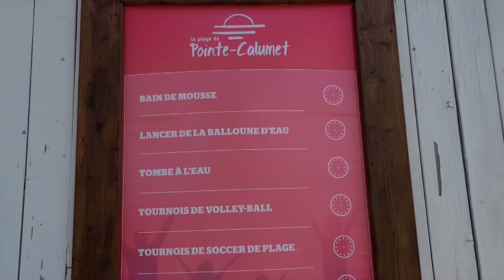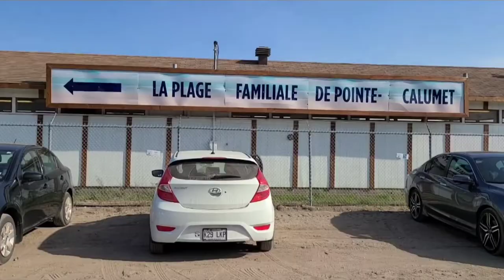Vlog plage pointe calumet Montréal ouverture été 2021 beachclub 🏊‍♂️🏄‍♂️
adresse :

701 38e Rue, Pointe-Calumet
Pointe-Calumet, QC
JON1G2